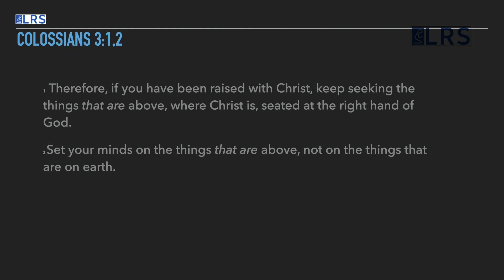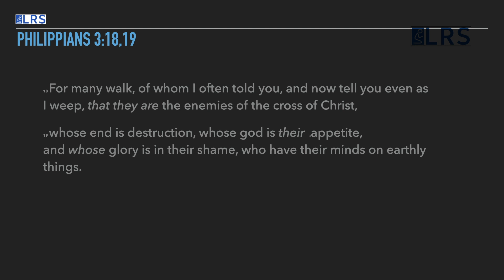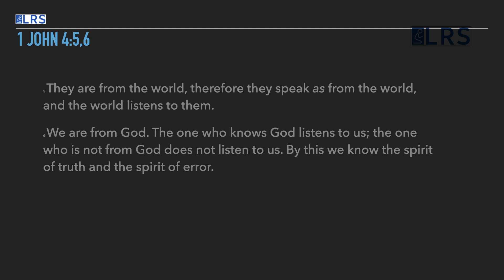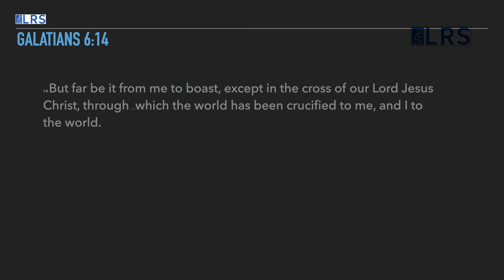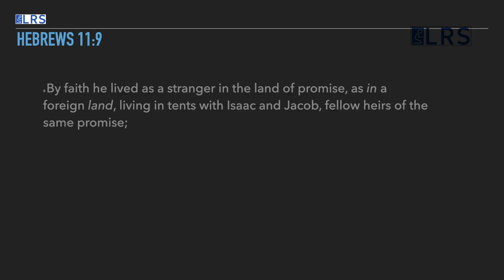99 Go to the other side - Dr K O John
Go to the other side - Dr K O John

2 weeks English LRS Sessions - 2017